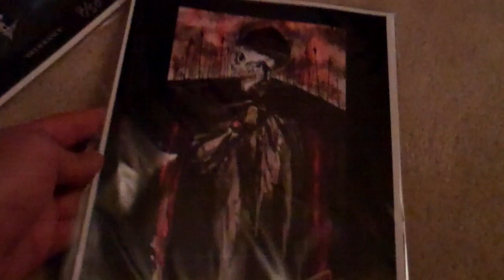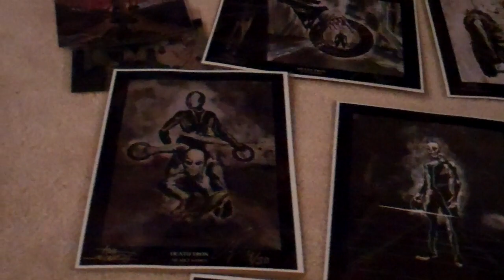limeted prints signed only 50 of each painting agoodwincollections.com